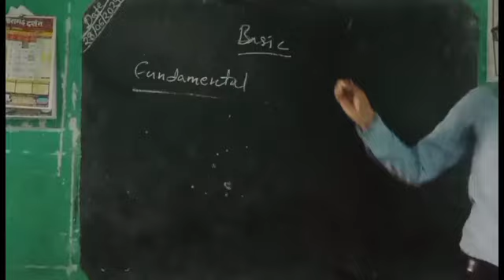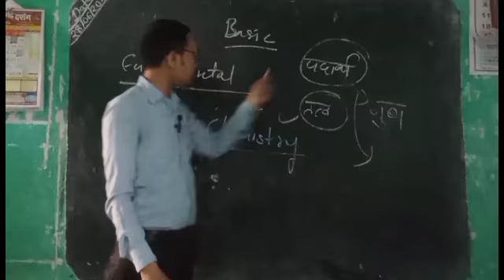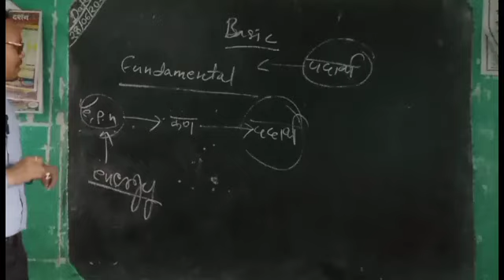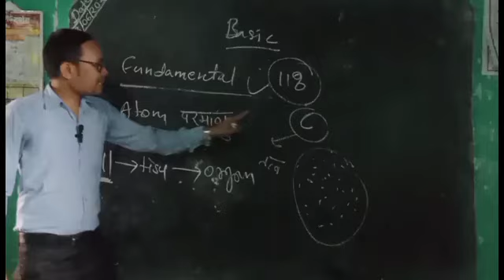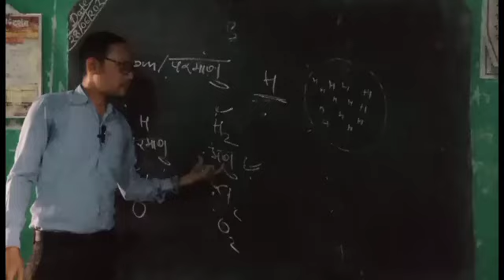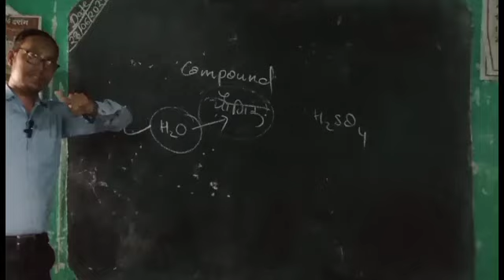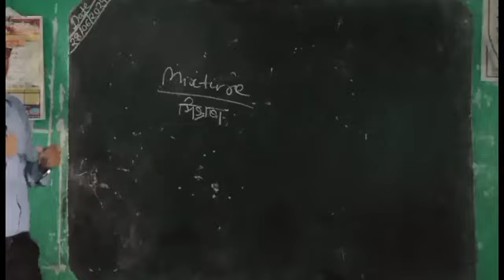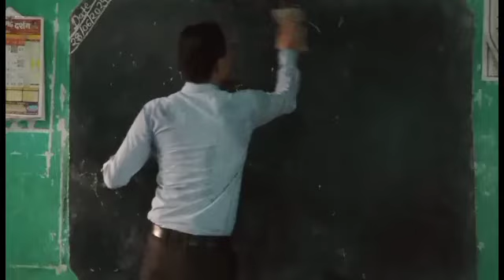Defination of Atom, molecule, compound and mixture | परमाणु, अणु, यौगिक और मिश्रण की परिभाषा by DDM